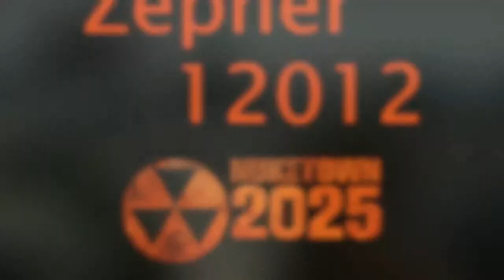Funnies and Fails W: Zepher12012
GT : zepher12012